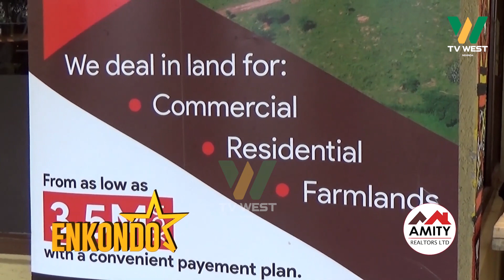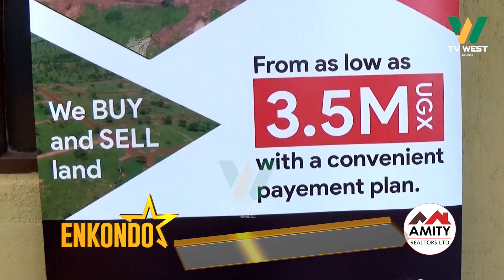Enkondo 09 Nov 2023